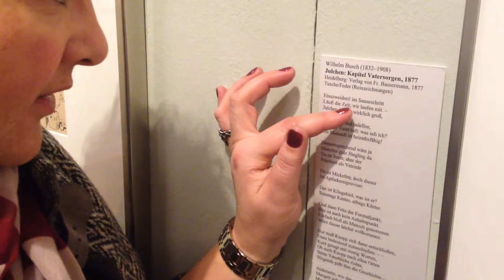Julchen Wilhelm Busch